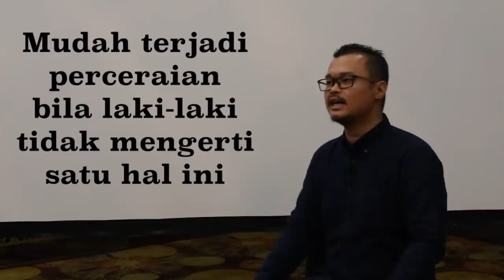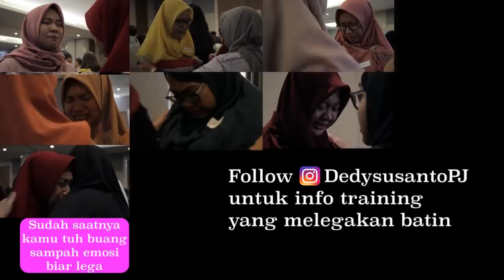Perceraian sering terjadi karena pria tidak mengerti satu hal ini